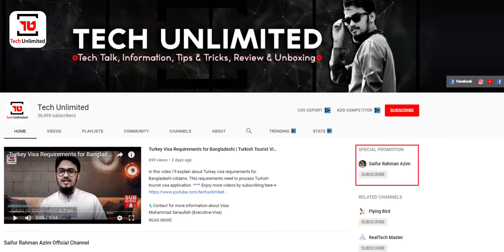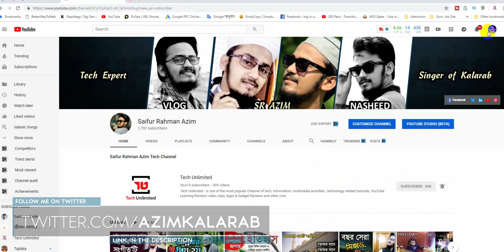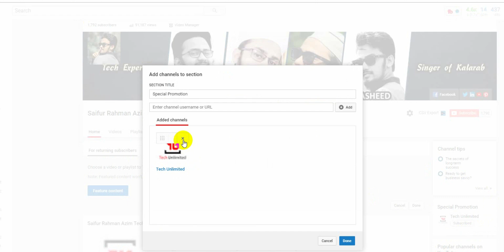How to Add Featured Channel on YouTube 2020 | Promote Your Channel in this Way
In this video I’m going to show you How to Add a Featured (Promotional) Channel to Your YouTube Channel. This is a very useful idea to grow a youtube channel and you can promote your youtube channel like this way.

My channel publishes videos every time about technology talks explain, youtube & video editing topics. If that sounds like it could be helpful for you, please join me!

Related Kw: Tech Unlimited, Saifur Rahman Azim, youtube channel, my youtube, how to make a youtube channel, how to create a youtube channel, create youtube account,  how to add featured channels on youtube 2019, how to edit featured channels on youtube 2019, how to feature channels on youtube 2019, how to remove featured channels on youtube 2019, how to feature channels on youtube mobile, how to add related channels on youtube 2019, ইউটিউব এ ফিচার্ড চ্যানেল এড করুন,how to feature channels on youtube 2019, ইউটিউব চ্যানেল প্রমোট, How do I delete a featured channel on YouTube 2019?, How do I enable related channels on YouTube?, How do I optimize my YouTube channel?, How do I promote my YouTube channel?, youtube featured channels edit, how to feature channels on youtube mobile, popular channels on youtube, www youtube com desktop view, youtube featured channels edit, how to add featured channels on your youtube channel, how to feature channels on your youtube channel, featured channels, how to add, how to change featured channels, featured channel, turn channel recommendation on, add or remove featured channel youtube, featured channel youtube, youtube feature, futured channel, youtube, turn channel recommendation off, how to have your channel listed on other channels, how to recommend a channel on youtube, how to get more subscribes on youtube, another channel, new 2019, update, 2019, related channels, remove featured channels youtube, how to add related/featured channels on youtube 2019, , কিভাবে ইউটিউব চ্যানেল প্রমোট করব?, promote youtube channel, how to, youtube promotion